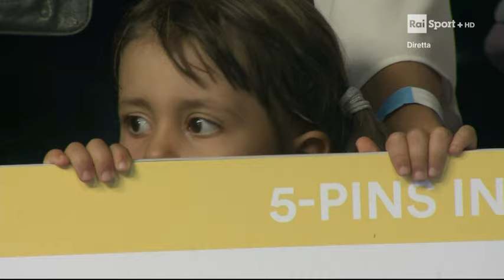Quarta Andrea - Dieguez Ricardo - 25 World Championship 5-Pins 2022 Calangianus - Final - RAI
Trasmissione in diretta dei Mondiali di Stecca 2022, svolti nella città di Calangianus (SS), presso il Centro Expo.